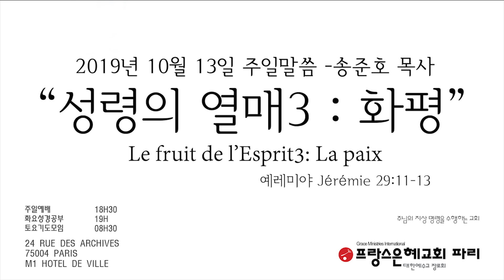프랑스 한인교회 2019년 10월 13일 프랑스 파리은혜교회 주일말씀 송준호 목사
프랑스 한인교회

2019년 10월 13일

프랑스 파리은혜교회 주일말씀 송준호 목사

제목: 성령의 열매 3 : 화평
Le fruit de l’Esprit3: La paix

예레미야 Jérémie 29:11-13

[예배시간]
주일예배 18h30 (본당)
새벽기도 7h (선교센타)
화요성경공부 19h (본당)
토요기도모임 8h (본당)

[교회 주소]

24, rue des archives 75004 PARIS (Metro 1, Hôtel de ville)

19, rue berthie albrecht 92220 BAGNEUX

[대표전화]
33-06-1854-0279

[인스타그램]
eglise_parisgrace